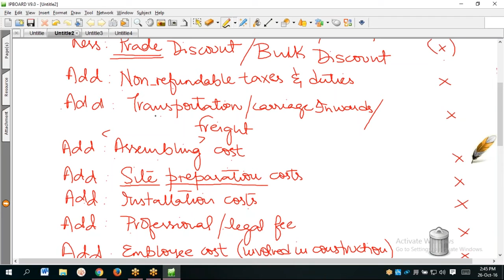FAR 1 CAF 5 Lecture# 19 - YouTube.MP4